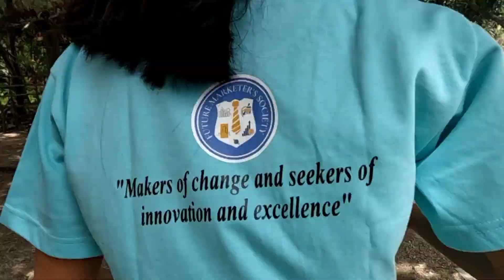PASILIP ONLIE PAGEANT | PUP RAGAY CAMPUS | CLICK THE LINK ON THE DISCRIPTION BOX GUYS😊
PA HEART REACT NAMAN PO NG PICTURE AT VIDEO SA MISMONG PAGE
BACHELOR OF SCIENCE IN BUSINESS ADMINISTRATION PUP - RB
NO 3 PO AKO